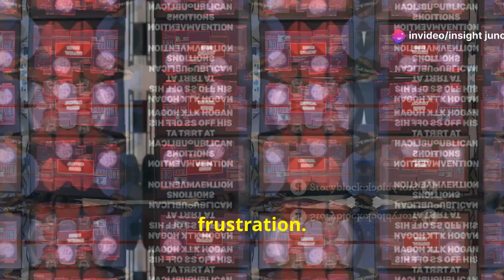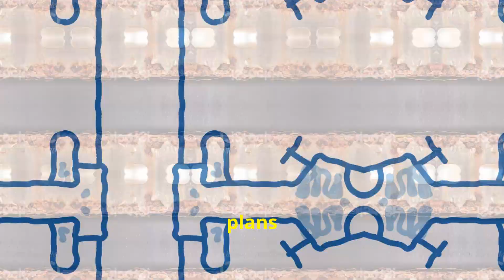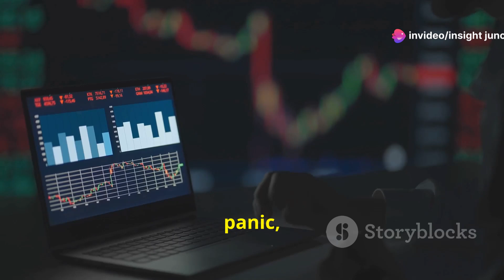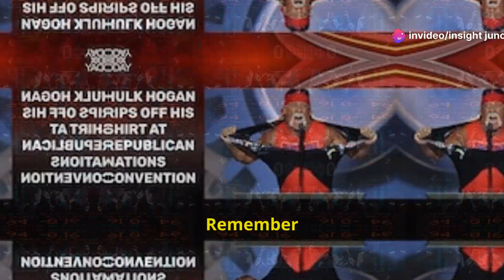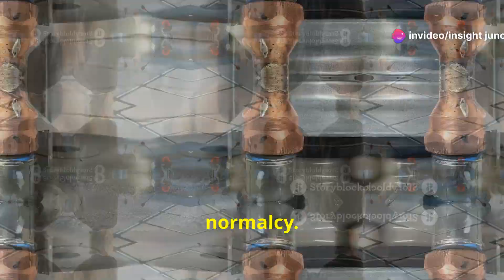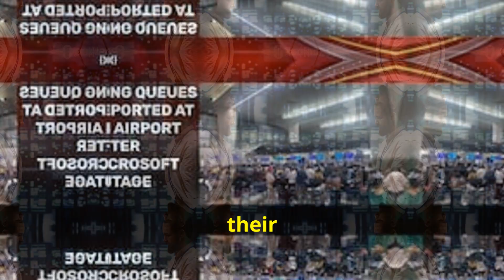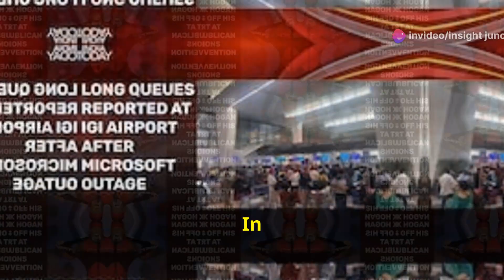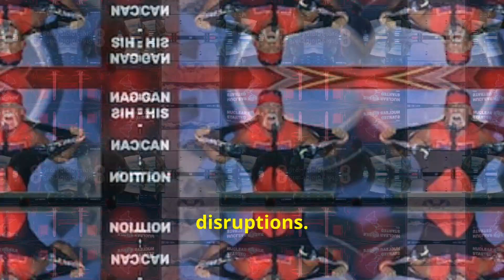Microsoft Windows Global Outage: Causes, Impact, and Solutions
Discover the details behind the recent Microsoft Windows global outage that disrupted millions of users worldwide. In this video, we explore the causes of the outage, its impact on businesses and individuals, and the steps Microsoft is taking to prevent future incidents. Learn about the importance of IT infrastructure, contingency planning, and what you can do to protect your systems. Join us for an in-depth analysis of this significant event and its implications.

00:00:00 A Glitch in the System
00:02:35 The World Grinds to a Halt
00:04:07 Flights Grounded, Chaos in the Skies
00:04:49 Stock Market Jitters and Financial Freezes
00:05:30 News Blackout and Emergency Breakdown
00:06:15 Microsoft Scrambles, CrowdStrike Owns Up
00:07:49 Steps to Recovery
00:08:34 The IT Ministry Steps In
00:09:22 A Stark Reminder in a Digital World
00:10:05 Navigating the Future of Global Connectivity

Microsoft Windows outage, global outage, Microsoft services down, Windows downtime, Microsoft server issues, software update glitch, cyberattack, network failure, business disruption, IT infrastructure, system resilience, contingency planning, tech news, tech update, Microsoft response.